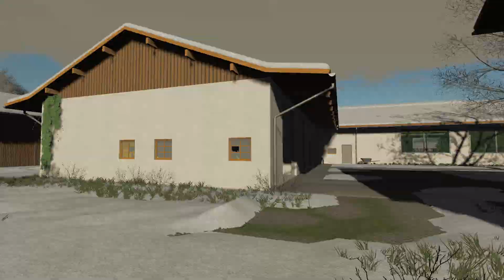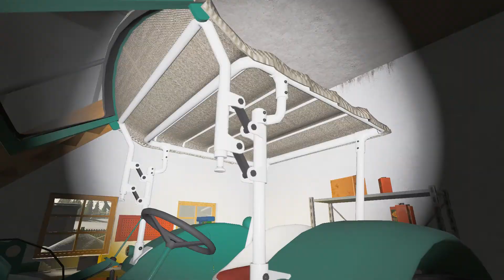Ls19 Ellerbach RP #005 Schnee schieben mit dem MAN 4P1